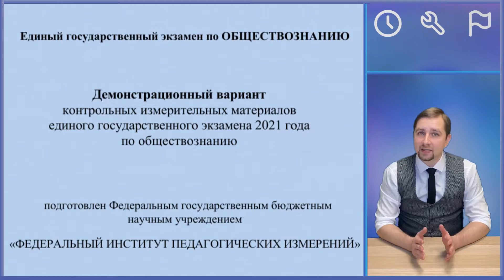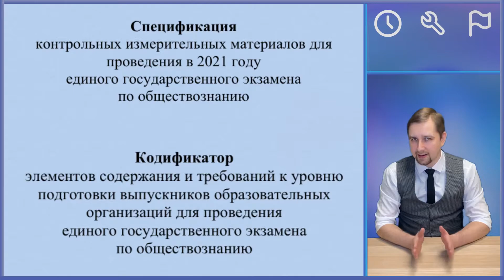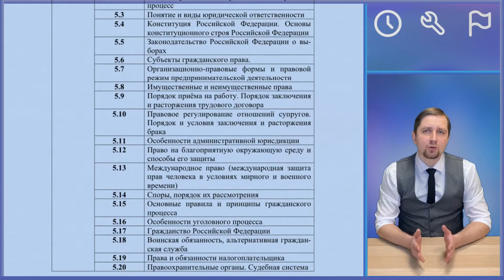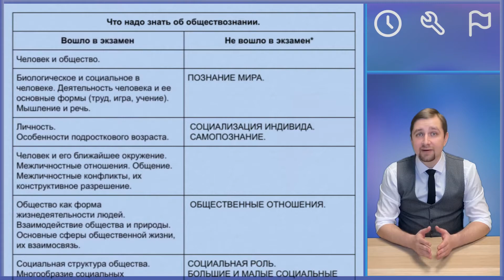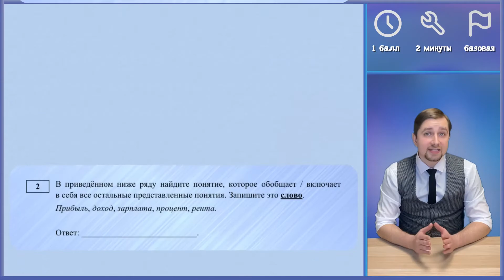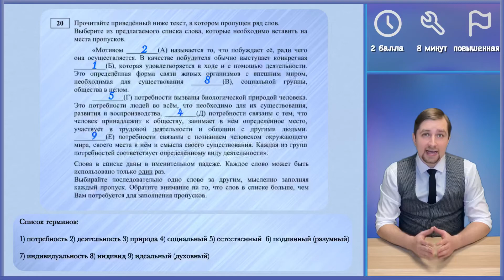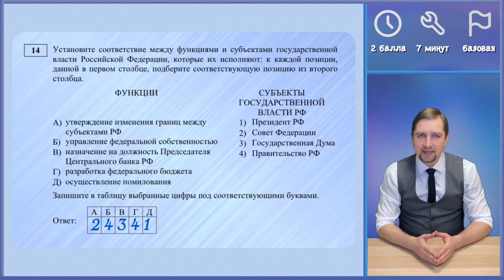ЕГЭ-2021. Обществознание // Разбор тестовой части.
Что представляет из себя ЕГЭ по обществознанию, узнайте по таймкодам:

00:20 - Важные статистические данные о ЕГЭ по обществознанию;
01:22 - Как гарантировать свое поступление с помощью этого экзамена;
01:41 - Анализ Кодификатора - тематическое наполнение экзамена;
02:11 - Первая ловушка экзамена;
02:42 - Вторая ловушка экзамена;
03:10 - Что нужно ЗНАТЬ, чтобы справиться с экзаменом;
04:00 - Анализ Спецификации - структура экзамена;
04:29 - Уникальные задачи экзамена;
05:26 - Выбор позиций из списка;
05:54 - Задания на установление соответствий;
06:05 - Мнение учителя об экзамене